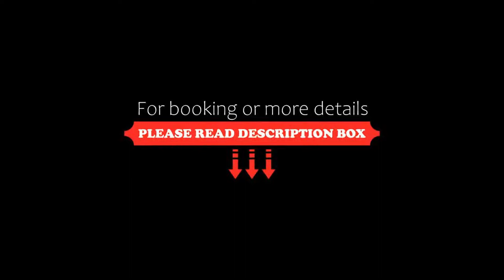Hotel Poker, Riccione, Italy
About Property:
This property is 2 minutes walk from the beach. Hotel Poker is located 20 m from the beach and 1.5 km from Riccione Train Station. The restaurant serves national and international cuisine. The garden is complete with a heated swimming pool, and rooms offer free Wi-Fi.
Each room features air conditioning, a satellite TV, and a minibar. The style is simple, with slatted-base beds and tiled floors. All rooms offer a balcony.
Property Type: Hotel
Address: Via D'Annunzio 61, 47838 Riccione, Italy
Searching For
1. Hotel Poker - Riccione - Italy
2. Hotel Poker - Riccione - Italy Address
3. Hotel Poker - Riccione - Italy Rooms
4. Hotel Poker - Riccione - Italy Amenities
5. Hotel Poker - Riccione - Italy Offers and Deals
Audio Credit:
Track Title: Reasons To Hope
Artist: Reed Mathis